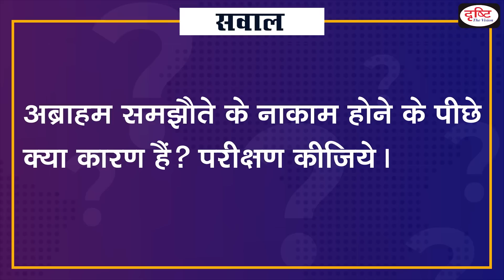Israel's Declining Recognition in Arab Countries । Abraham Accord । Duniya Is Hafte । Drishti IAS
In this episode, Atifa Qazi with the story behind the events that made the most important international news headlines. Today she probes the following-

A visit of Israeli PM Mr. Netanyahu to Saudi Arabia, was cancelled in the January, earlier this year. Also, the news of increasing closeness between Saudi Arabia and Iran was prominently covered in the international media of late. This seems to lead America's effort to resolve the dispute between Israel and Arab countries in trouble. We all know that Israel and the Arab countries are at loggerheads over the Palestine issue. Israel opposes the recognition of Palestine as a country while Arab countries advocate the 'two nation theory'. On the other hand, Benjamin Netanyahu is a hardcore right-wing leader. With him becoming the Prime Minister again, the Arab countries feel that this issue will hardly be resolved during his tenure. Due to this, after cancellation of his Saudi visit, the UAE visit was also postponed.

1. Videos by Dr. Vikas Divyakriti

2. Concept Talk- By Dr. Vikas Divyakirti